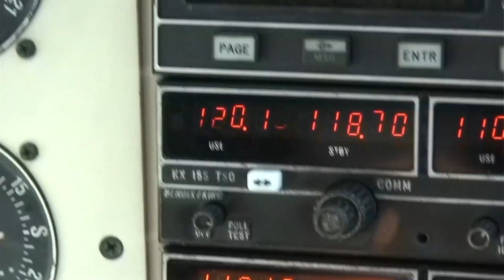Approach and Landing Santa Monica Airport (SMO) Runway 21